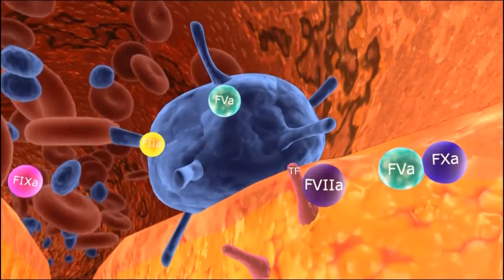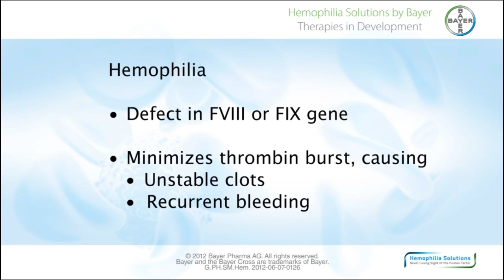Hemofilie - de stollingscascade